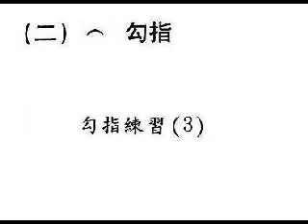1 2 3